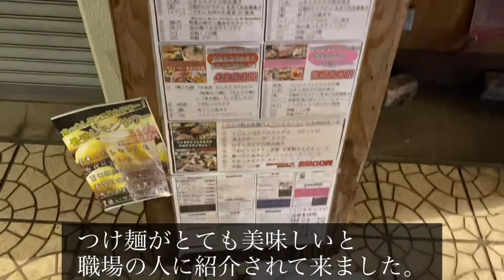Lv47 激うま 『つけ麺』の店。【フジタカナスビ IZAKAYA食堂 本店】さん。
Lv47（47回目の動画）

職場の人の話で大阪府泉大津市に【つけ麺】のすこぶる美味い店があるという。

早速、食べに行かさせてもらいました。

今回は、店主様に快く撮影許可を頂きました。

ありがとうございます‪⸜(*ˊᵕˋ*)⸝‬💕✨

実は僕は濃いめのラーメンは割と苦手なので、どうかな？と思ったのですが、
とても美味しくて全然大丈夫でした。

今度は友達を連れて行きたいです。（誰か友達になって下さい）

日本一周計画も進行中！